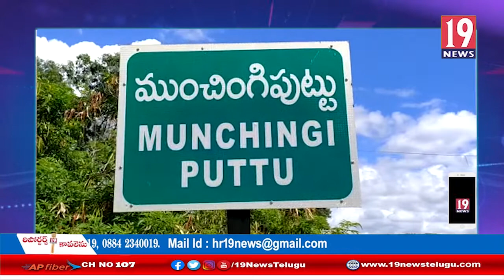ఈనెల 19 నుంచి 31 వరకు స్వచ్ఛంద లాక్ డౌన్ విధించుకున్న ముంచింగిపుట్టు మండలం వర్తకులు, ప్రజలు